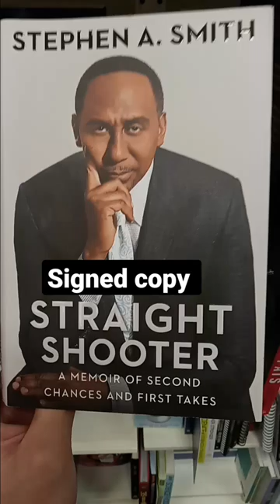Straight Shooter by Stephen A. Smith Signed Copy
Stephen A. Smith signed book. We'll see if I get to it.